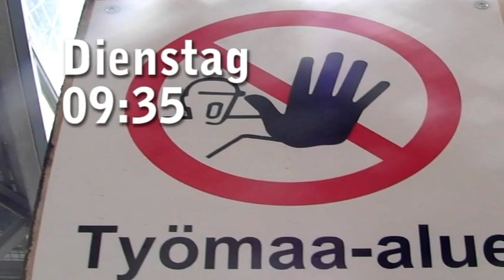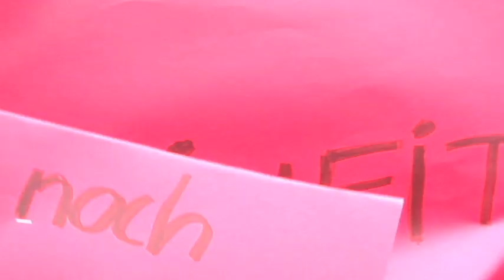Die DSH in der großen Pause